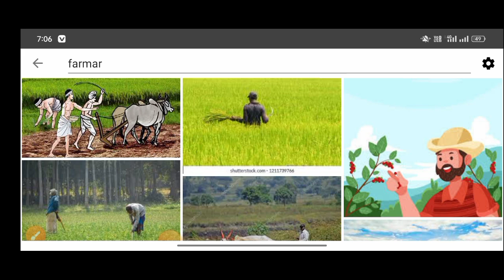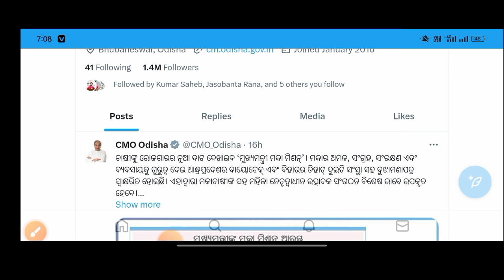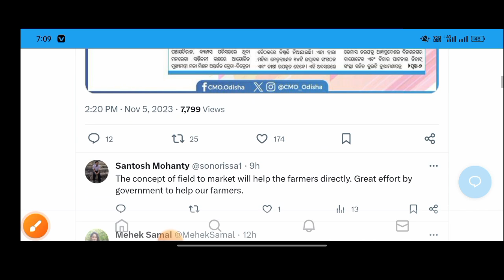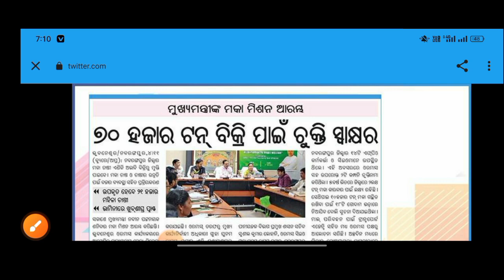ଚାଷୀଙ୍କ ପାଇଁ ଖୁସି ଖବର